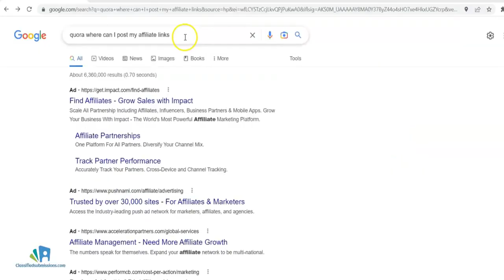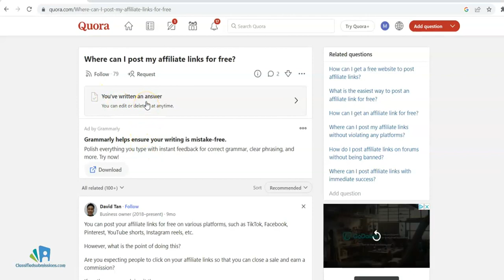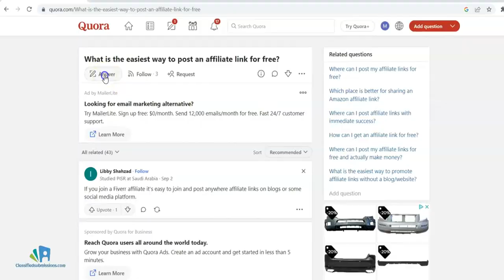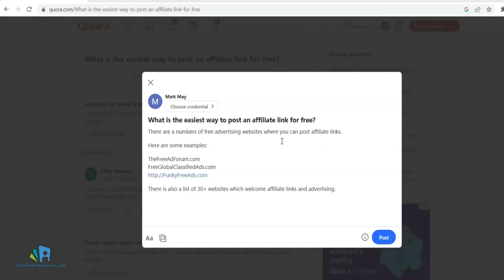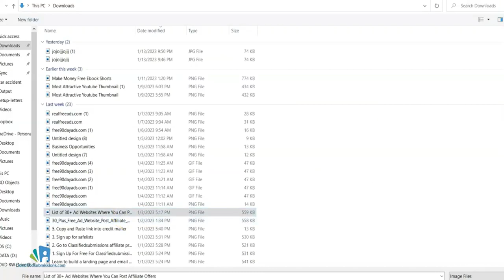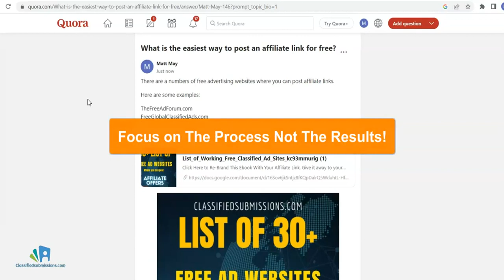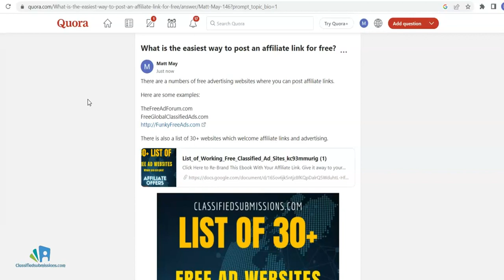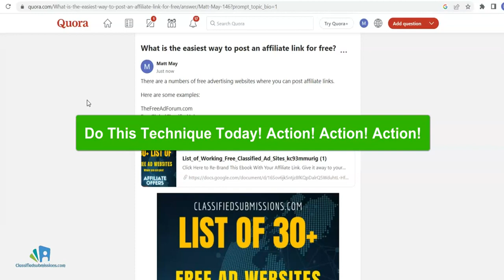the Power of Knowledge Sharing and Boost Your Earnings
the Power of Knowledge Sharing and Boost Your Earnings: Free YouTube rank checker -Desktop software

Create Online Courses And Sell On Udemy Or Own Site

Start A YouTube Channel For Knowledge Videos

Conduct Live Webinars And Charge Registration Fees

Publish Ebooks And Courses On Skillshare Or Unacademy

Offer One-On-One Coaching And Consultations

Create Digital Products Like Planners And Checklists

Present At Conferences And Corporates For Speaker Fees

Build An Online Community And Sell Membership Access

Crowdsource Feedback To Improve Impact And Revenue

Automate Outputs For Passive Recurring Revenue

Cross-Sell And Up-Sell Related Products And Services

Track Engagement And Test New Monetization Formats

Leverage Multiple Platforms For Maximum Knowledge Outreach